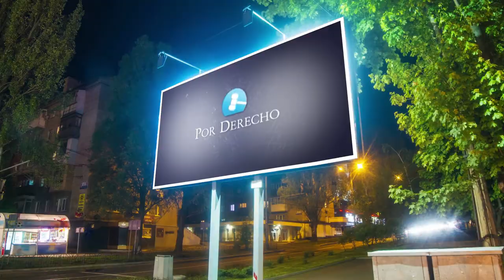TeleToledo - DEJATE VER